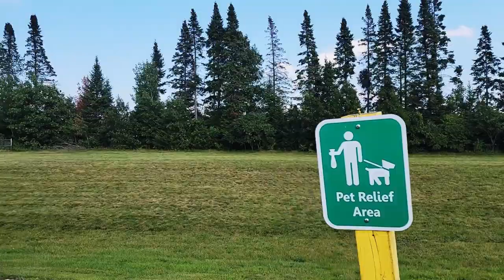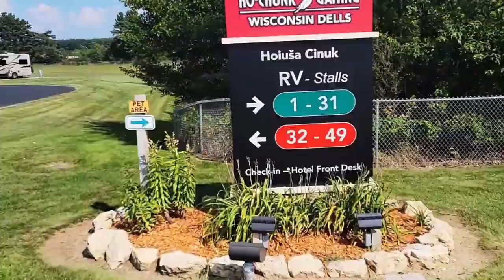HO-CHUNK GAMING - Wisconsin Dells: RV Park (HOIUSA CINUK)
Book your stay! Rates starting at $34
Ho-Chunk's RV Park also offers 49 Premier and Deluxe sites, Pull Thru or Back-In as well.

PARK AMENITIES INCLUDE
Wi-Fi
Full hookup RV sites
Solar heat comfort station w/ hot water showers, changing area, and laundry
Pet friendly stalls.
Indoor pool access
Hot tub
Sauna

Conveniently located just steps away from the Casino! Come in and enjoy some of the best gaming in Wisconsin. With all your favorite slots & table games you won’t find a more fun and spacious gaming floor in Wisconsin.
Plus our RV Park is just minutes away from all your favorite Wisconsin Dells attractions.

Ask about our Rewards Club Promotions and specials when you check in!